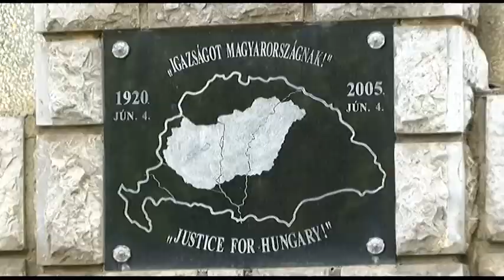Bonyhádi napló - Bonyhád 0607